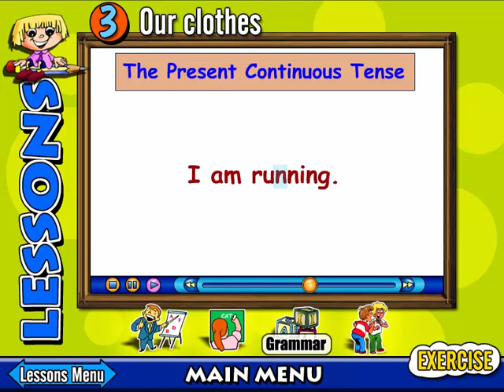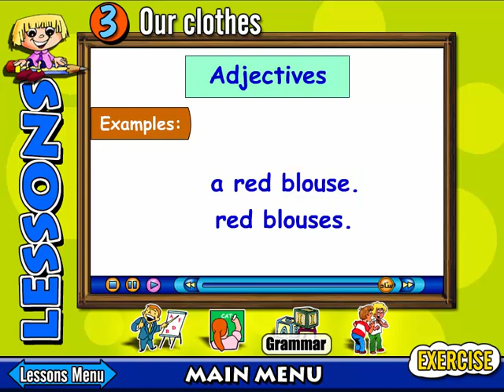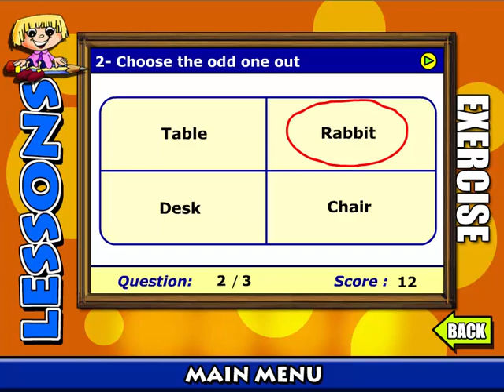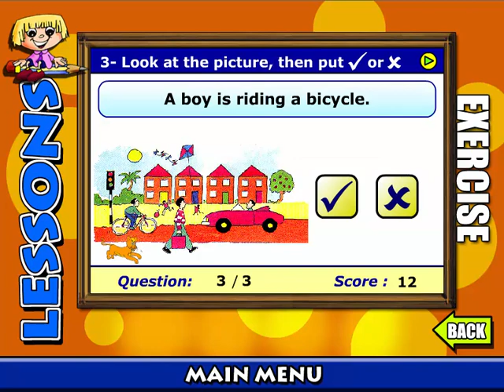19 -- مستوى 2 درس 3 -- LEVEL 2 LESSON 3 OUR CLOTHES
كورس ( دورة تعليمية )  تعليم الانجليزية  للصغار و الكبار المبتدئين  5  مستويات دروس و كلمات و تمارين و قاموس لكل مستوى
19  --    مستوى  2  درس  3  --  LEVEL  2  LESSON  3  OUR  CLOTHES